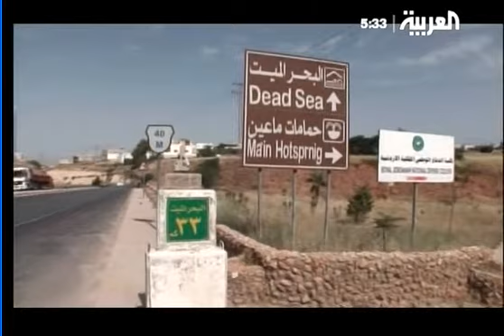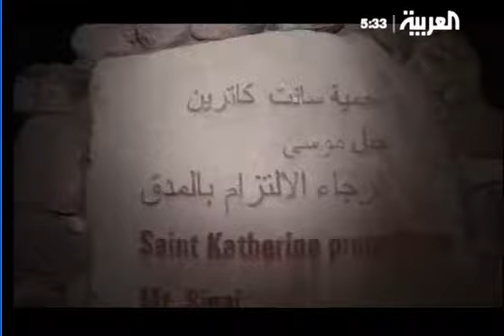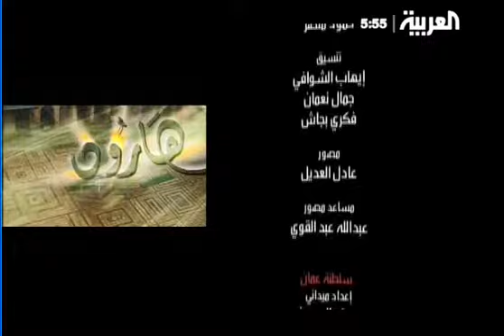06 صالح 1